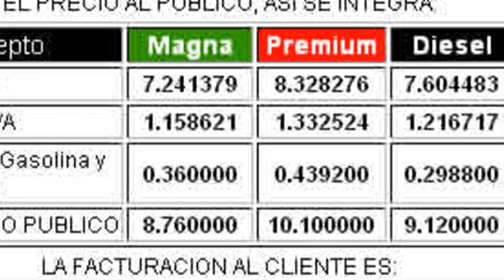Noticiero Conexión Total [11.12.2010]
Con elementos policiacos retiran bloqueo de manifestantes de la TTT; Revisan casas de interes social; Nuevo aumento a la gasolina; Pachuca vuelve a tropezar en la final del mundial de clubes;